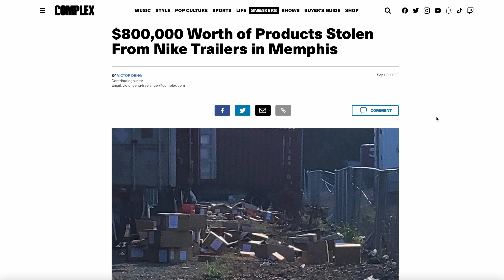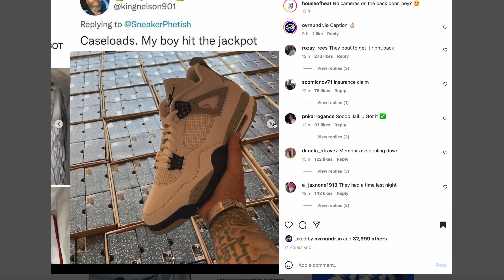These Early Jordans Are INSANE! & Paris VLOG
Little bit of a different video today, not only are we taking an early look at an upcoming pair of Jordans but we got another Vlog! This time I headed to Paris & had a dope weekend! The early Jordans won't be dropping time October so take a good look at one of the better pairs this year!

0:00 Paris Vlog
4:23 Sneaker Unboxing